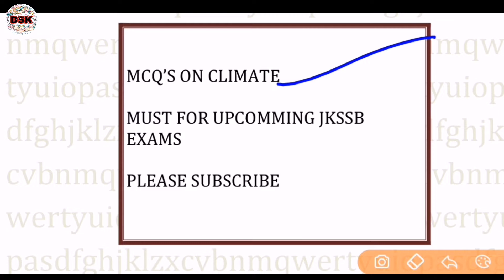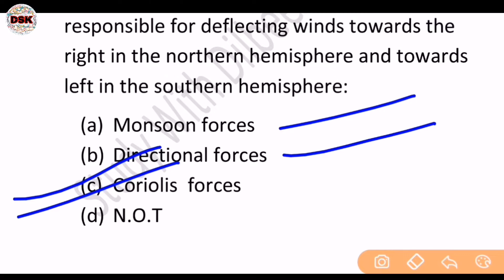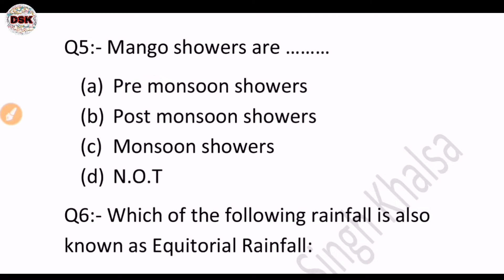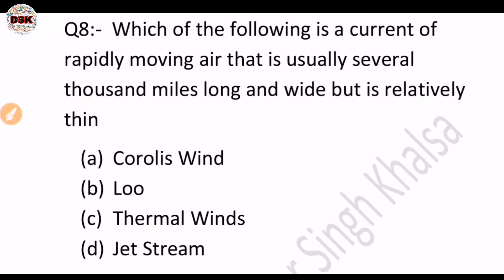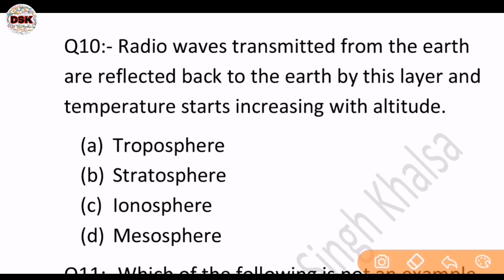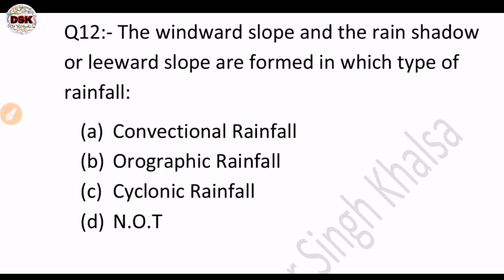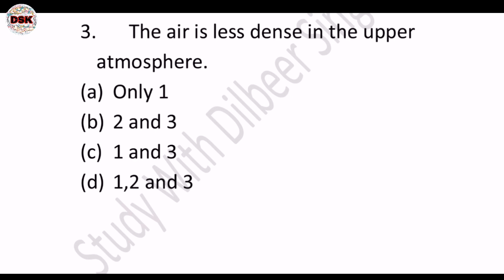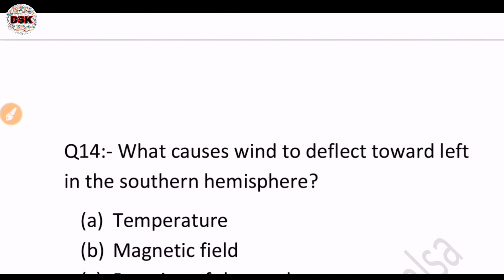MCQ'S ON CLIMATE OF INDIA | Must for Upcoming JKSSB EXAMS | JKSSB FAA | JKSSB JUNIOR ASSISTANT |SI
Most Important MCQs ON CLIMATE of India
Must for Upcoming JKSSB And Jkpsc exams EXAMS

For Jkssb Accounts Assistant Finance
Full Playlist of Mathematics | Each and every Topic

THANKS